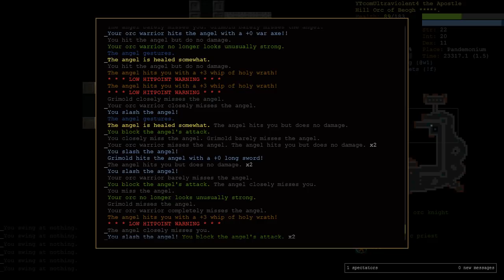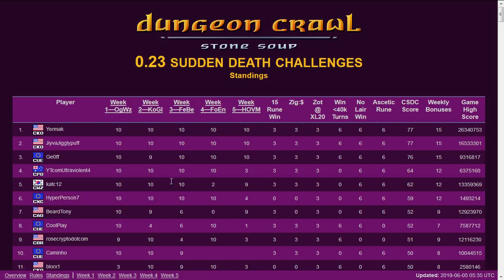Turncount Hill Orc Venom Mage of Beogh Part 9 - Crawl Sudden Death Challenges Tournament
PogChamp

This is Part 9 of a Hill Orc Venom Mage (HOVM) for the 0.23 CSDC Tournament. The bonus challenges for this week are to kill Geryon and get a Pan or Hell rune before entering other rune branches. To have a chance at winning 1st place, I'll need to collect 15 runes and win in less than 40k turns.

Support me:
BTC Address: 37FWr17wwYT7DcvZTHC3oHp7ugZ9gXHiKN